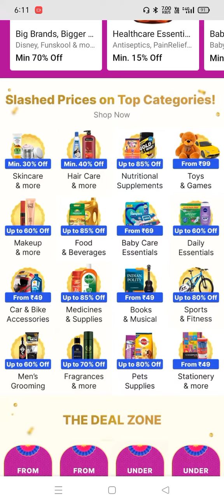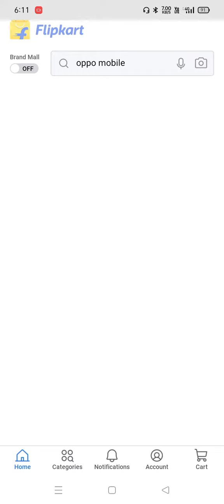Flipkart Huge Loot Everything Under ₹1 🔥 Flipkart 1 Rupees Store !!! Shopsy ₹1 Big Billion Day Store